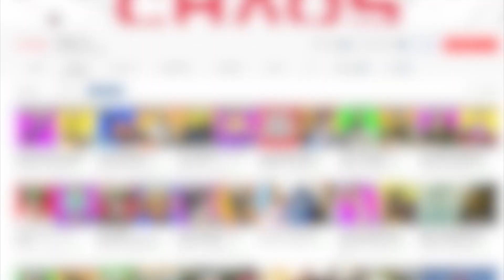Top 10 Times DYING is the ONLY OPTION in a Video Game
Video games are weird, sometimes you have to live to win, sometimes you have to die to win. These are those games where dying is your only option to win or move forward in a video game.

Video uploaded by Chaos2